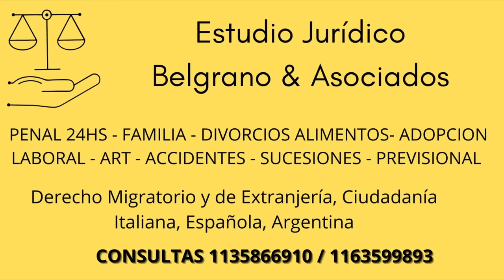¿Cómo portar sin portación de armas de fuego?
Leonardo Saifert  Legislador de la Ciudad Autónoma de Buenos Aires por
@LLibertadAvanza Libertario del @LibertarioCABA.
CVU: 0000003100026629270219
ALIAS: mauser1909.mp